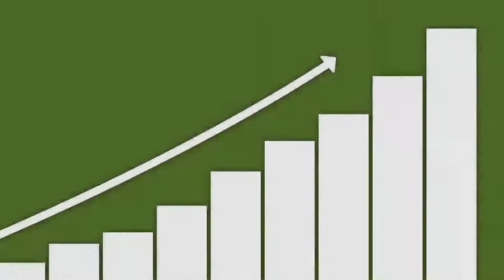The only REAL political battleground.